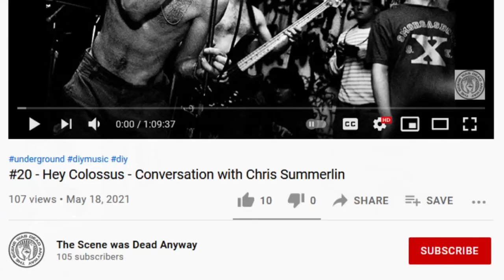Three shows that blew your mind - Neil Turpin (Bilge Pump)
Here's a short clip taken from episode #21 with Neil Turpin of Bilge Pump.

Neil answers the question - "Three shows that blew your mind?"

1. Lungfish
2. Mudhoney
3. Elvin Jones

Neil Turpin is known mostly for his band - Bilge Pump - a three piece underground DIY rock band from Leeds. He's played drums for nearly four decades and has also appeared behind the kit in other bands like Solanki, Quack Quack, Polaris and Felix.

Bilge Pump

The Scene was Dead Anyway